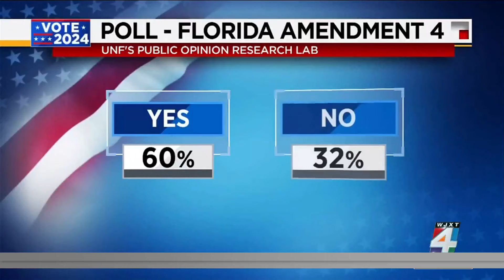New poll finds Florida Senate race, Amendment 4 tightly contested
Major takeaways from a recent poll released by the University of North Florida included a sizeable lead for former President Trump in the presidential race, an indication of vulnerability for Senator Rick Scott, and numbers revealing public sentiment on Amendments 3 and 4, which involve marijuana legalization and abortion.